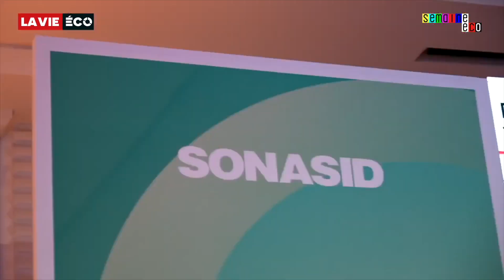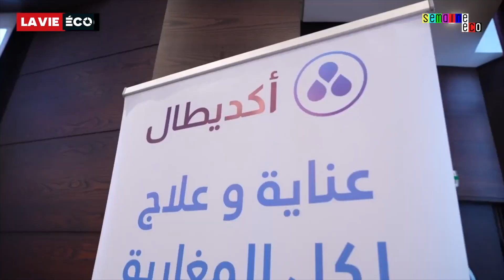Semaine Eco – Ep12 : Code de la famille, Sonasid, Akdital, industrie…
Le best of de la semaine en images. Si vous avez raté un événement, c’est à travers ce magnéto que vous pouvez vous rattraper, avec en prime la synthèse des concepts vidéos de La Vie éco.